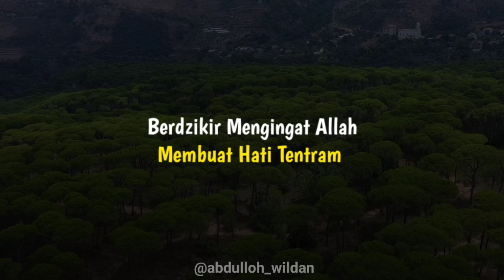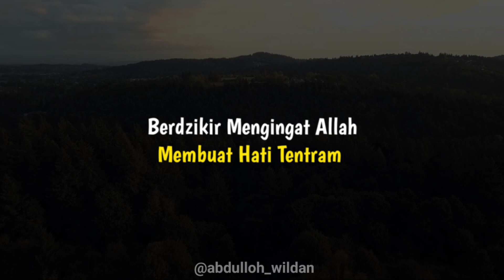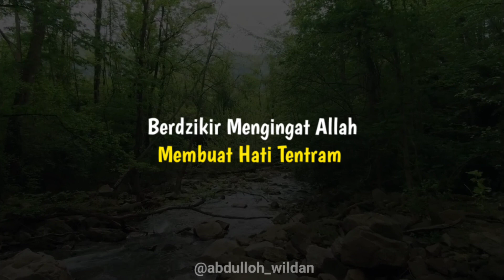Berdzikir Mengingat Allah Membuat Hati Tentram | Ustadz Firanda Andirja